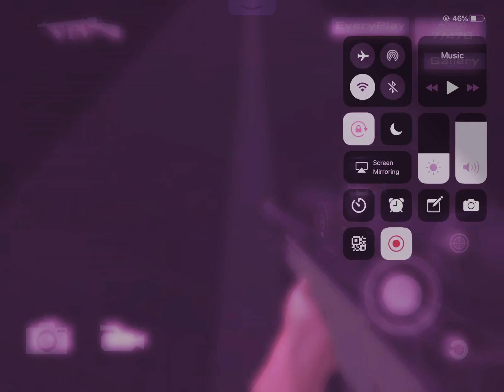The best awp player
Idk what Im doing with my life